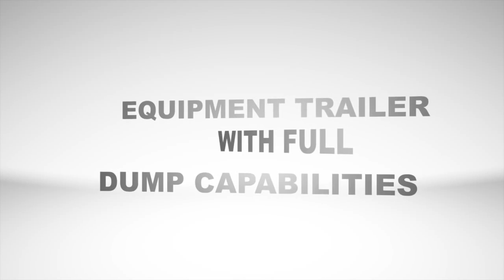Airtow 3D Series Drop Deck & Dump Trailer Demonstration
The Drop Deck & Dump trailer from Airtow is, well, amazing. There isn't much you can't haul with it. Carr's Trailers is central PA's trailer superstore. Stop by and browse our inventory of 500+ trailers online or at our lot.

Popular Uses
Scissor lifts, skid steers, trenchers, tool carriers, floor scrubbers, pavement sweepers, safes, vaults, vending machines,
motorcycles, mowers, landscape tools, appliances, party rental goods, overhead doors & windows, ATMs & much more!